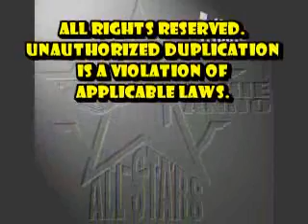Richie Ranno All-Stars - "All Along The Watchtower"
From their 2004 release "Tribute", this is Richie Ranno and the North Jersey All-Stars performing their cover of Bob Dylan's "All Along The Watchtower".  Richie Ranno is lead guitarist in the '70s rock band STARZ.  The North Jersey All-Stars are none other than Joe X. Dube and George DiAna (who are also from the band STARZ).